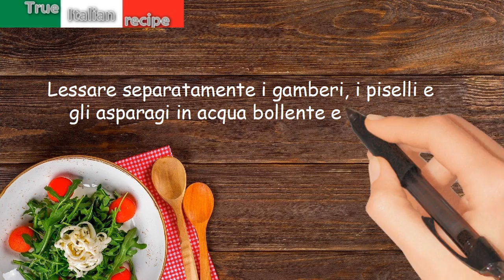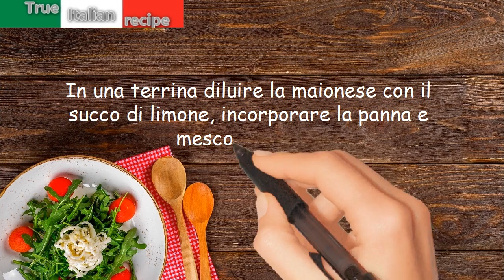Insalata di pasta e gamberi